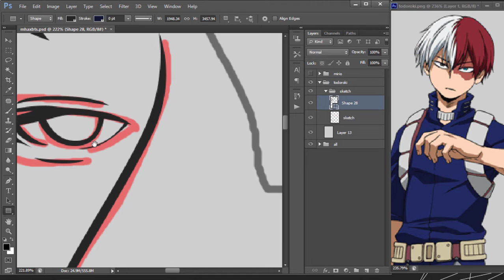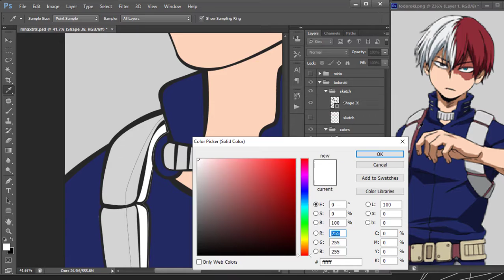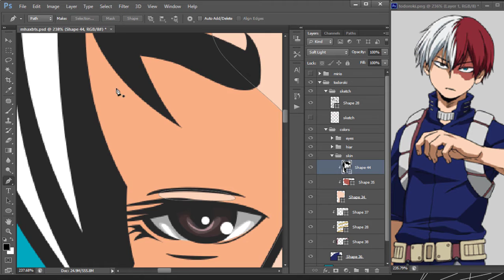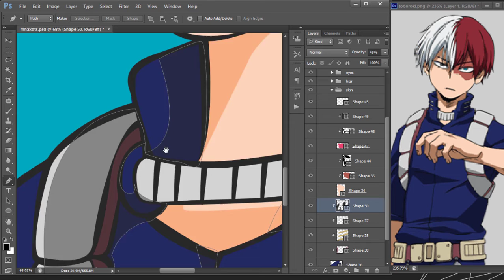Time Lapse Vector Art | Todoroki x Taehyung [My Hero Academia BTS Fanart]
Timelapse Video [ Taehyung x Todoroki ]
Fan Art Vector [ MHA x BTS ]

Aps:
PSCS6 | Camtasia Recorder
Audio:
4 O'CLOCK - Music Box Edition [ Smyang Piano ]